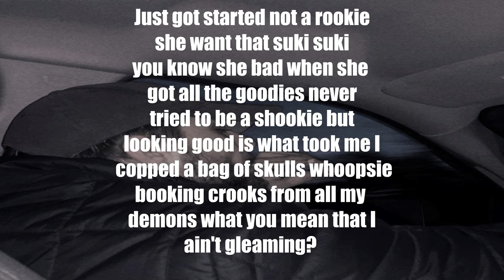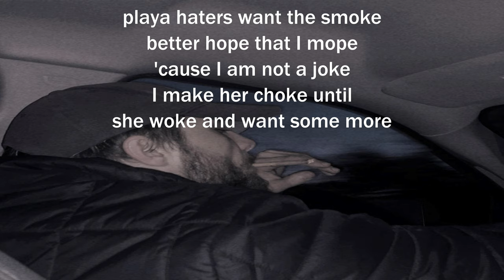T BOODA That Way (Lyrics)